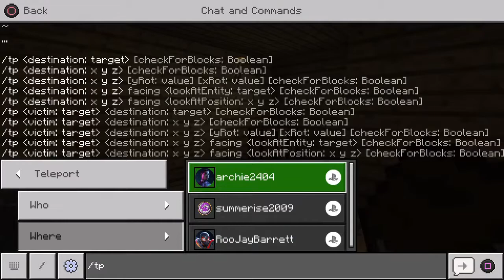Live playing i joined a smp